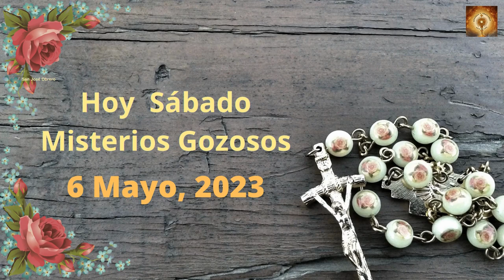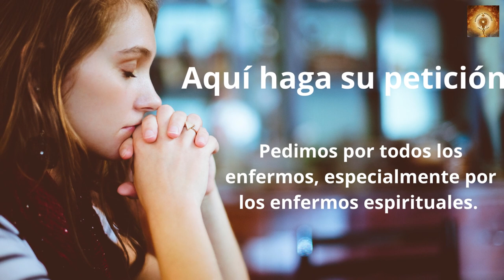Santo Rosario hoy sábado 6 de Mayo Misterios Gozososos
En aquel tiempo, dijo Jesús a sus discípulos:
«Si me conocierais a mí, conoceríais también a mi Padre. Ahora ya lo conocéis y lo habéis visto».
Felipe le dice:
«Señor, muéstranos al Padre y nos basta».
Jesús le replica:
«Hace tanto que estoy con vosotros, ¿y no me conoces, Felipe? Quien me ha visto a mí ha visto al Padre. ¿Cómo dices tú: “Muéstranos al Padre”? ¿No crees que yo estoy en el Padre, y el Padre en mí? Lo que yo os digo no lo hablo por cuenta propia. El Padre, que permanece en mí, él mismo hace las obras. Creedme: yo estoy en el Padre y el Padre en mí. Si no, creed a las obras.
En verdad, en verdad os digo: el que cree en mí, también él hará las obras que yo hago, y aun mayores, porque yo me voy al Padre. Y lo que pidáis en mi nombre, yo lo haré, para que el Padre sea glorificado en el Hijo. Si me pedís algo en mi nombre, yo lo haré».

00:24 Credo
1:26  Peticiones
1:36 Primer misterio, La anunciación del Angel a María.
6:36 Segungo misterio, María visita a su prima Sant Isabel.
11:32 Tercer misterio, El niño nace en el portal de Belén.
16:32 Cuarto misterio, la Presentación del niño Jesús en el templo.
21:41 Quinto Misterio, El niño Jesús perdido y encontrado en el templo.
26:46 Salve
27:38 Letanías